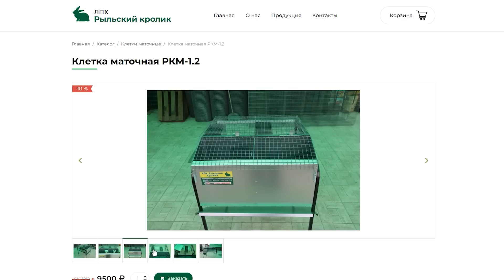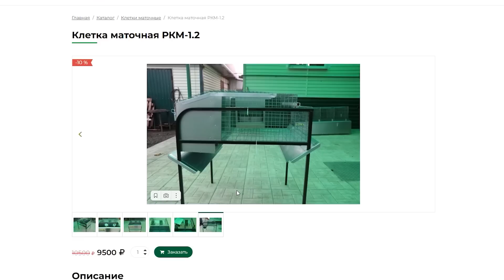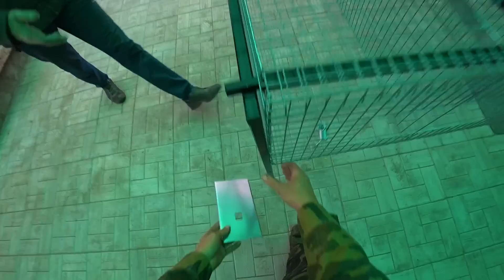ТАКОЙ ТОВАР НЕ ХОТЯТ ПОКУПАТЬ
Начало плодотворного дня. Пробежимся по животным, внешний осмотр, дальше у каждого своя задача и работа. Расскажу свои мысле о моих покупателях продукции.

✔️ Если хотите помочь нашему каналу, тогда✔️:
3. Поделитесь понравившимся видео в соц.сетях✉️, что бы  Ваши знакомые💣  смогли посмотреть👀.
4. напишите комментарий✍️ под видео.